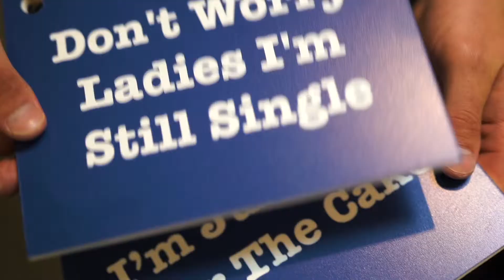Zoe+Cam Highlight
Winery based wedding in Balnarring on the Mornington Peninsula. Zoe and Cam's was super chill, stunningly beautiful and filled with emotion, fun, laughs followed by a huge night of dancing.